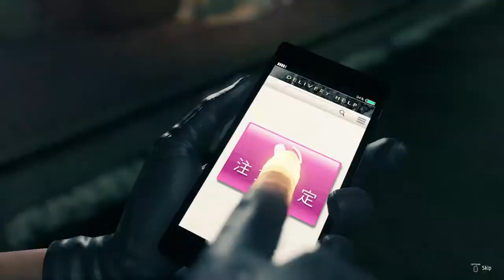Job Change-Hey Hey Let's Play Yakuza: Like A Dragon #24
Well then it is time to mix things up a bit.

Yakuza: Like a Dragon is a role-playing video game developed and published by Sega. It is the eighth main release in the Yakuza series I am super excited to play this since I am a yakuza fanboy and can't wait to see what craziness adventure awaits us. We have our new protagonist Kasuga Ichiban who is apart of the yakuza family but some crazy stuff happens to him where he gets banished from the family. Now after 18 years of being in prison he is finally out. Also, The gameplay is gonna be WWWAAAYYYYY different from the other series. It's gonna be an interesting one.